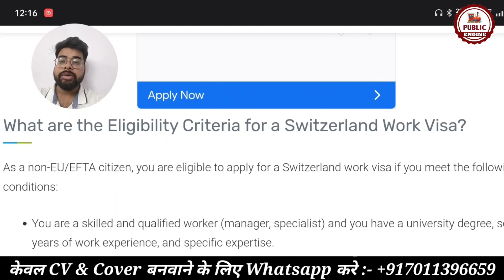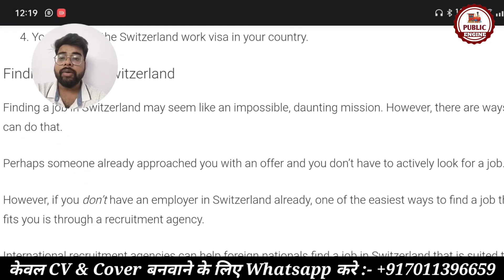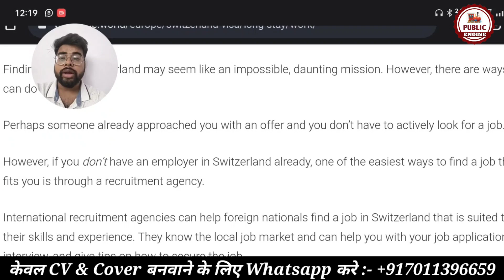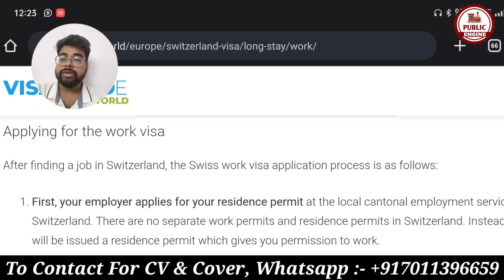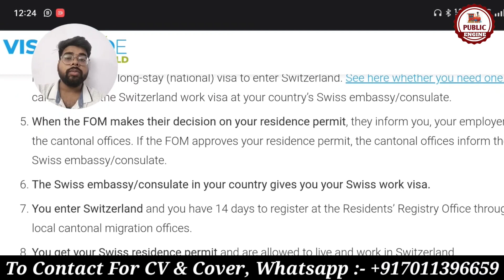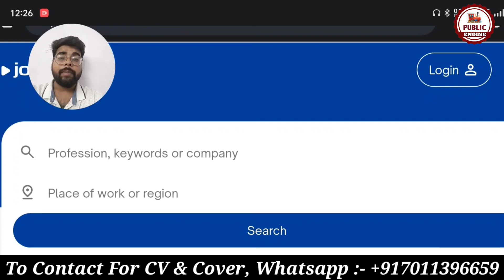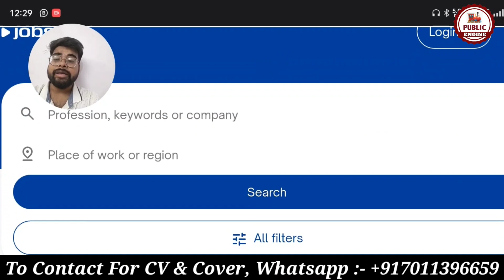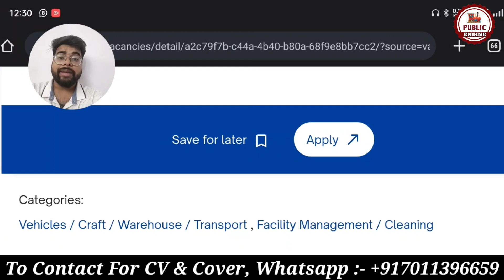Unlock the Secrets to a 5-Year Work Visa in Switzerland | Public Engine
This video is about Finding jobs in Switzerland, you can easily apply for different roles in Switzerland and get visa to Migrate. To know more watch the video till the end.

🇨🇭 Switzerland 5 Year work visa | Full Work Permit Process | Switzerland Jobs | Public Engine 🇨🇭

1. work visa in switzerland for indian
2. switzerland work permit for eu citizens
4. switzerland work permit processing time
5. switzerland work visa requirements
6. unskilled jobs in switzerland for indian
7. jobs in switzerland for indian graduates
8. jobs in switzerland for foreigners
9. hotel jobs in switzerland for indian
10. banking jobs in switzerland for indian
11. jobs in switzerland for indian engineers
12. fresher jobs in switzerland

For Assistance:-
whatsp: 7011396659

Thank-youswiss work permit for non-euswitzerland work visa for indian